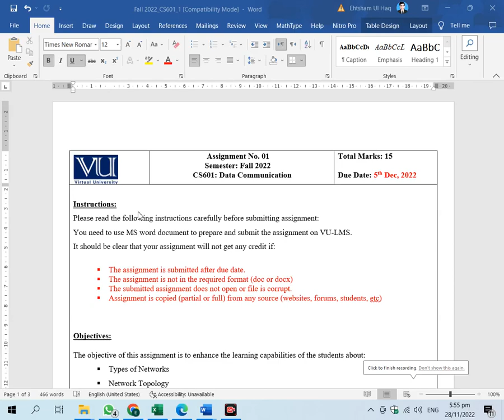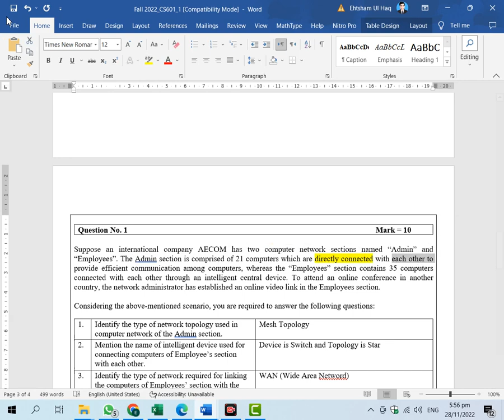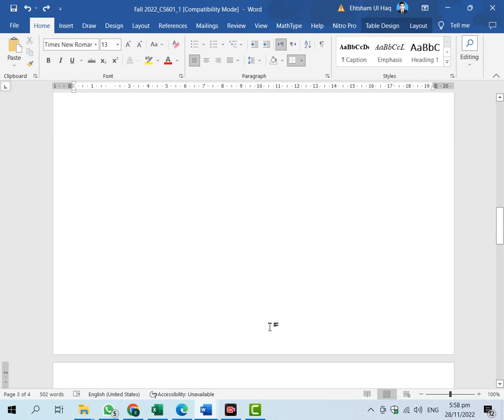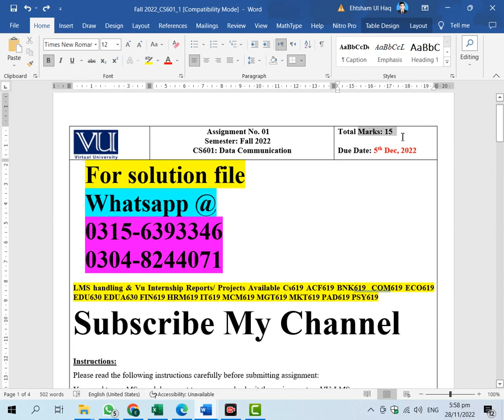CS601 Assignment 1 Solution Fall 2022, CS601 Assignment 1 solution 2022,CS601 assig1 solution fall22